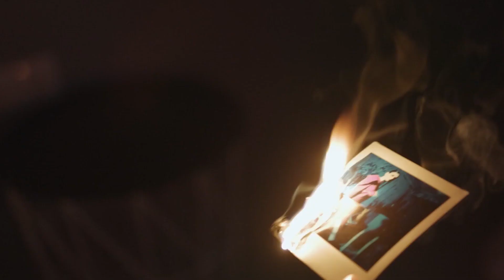Xandra - Drama (PAW JAR Remix), BAD NiNJA - NRG, Mario Joy - Cant Get you (Demeter remix), ANDREA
Clean-Channels Playlist Mix made with Love by Sad Music Video Youtube Music Channel:
00:00:00  |  01. Xandra - Drama (PAW JAR Remix)
00:02:40  |  02. BAD NiNJA - NRG
00:05:16  |  03. Mario Joy - Cant Get you (Demeter remix)
00:08:15  |  04. ANDREA x Mario Joy - Miss California (Freezones Remix